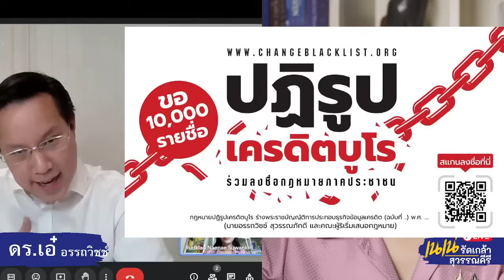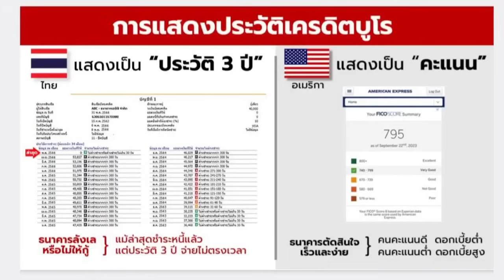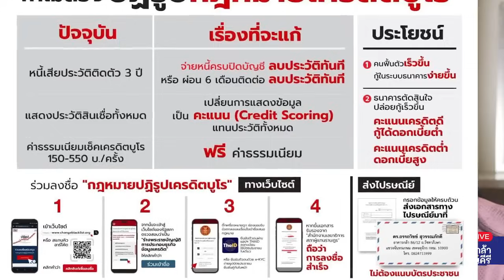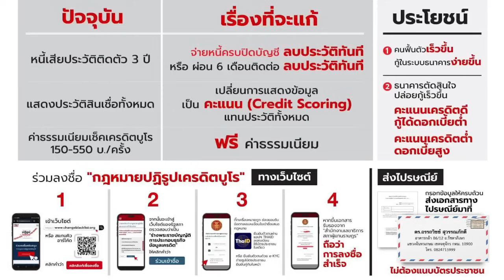รายการ NAEๆๆๆๆ (EP70) : เจอกับสมาชิกใหม่ สังกัด รทสช. ดร.เอ๋ อรรถวิชช์ สุวรรณภักดี (22 สิงหาคม 67)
🔴 Live รายการ เน เหน่ เน่ เน้ เหน EP70 เจอกับสมาชิกใหม่ สังกัด รทสช. ...ดร.เอ๋ อรรถวิชช์ สุวรรณภักดี ที่จะมาเล่าให้ฟังถึงที่มาว่า อะไร ยังไง ทำไม ถึงพรรครวมไทยสร้างชาติ